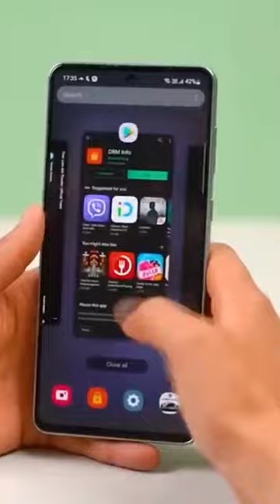أرخص موبايل يعيش معاك سنييين من سامسونج 🔥💪